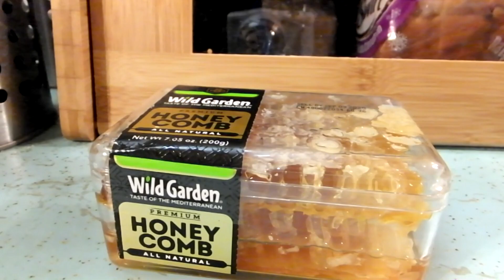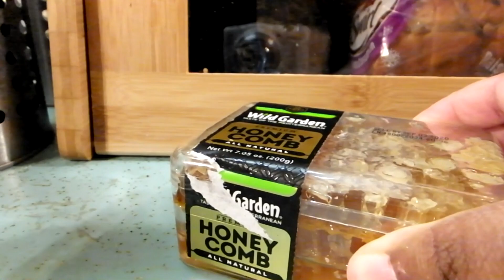Eating Raw Honeycomb and Talking To My Cat for First 2019 Video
Hey guys so I bought some raw honeycomb and wanted to share the experience with ya'll. First video of the 2019 year! :D